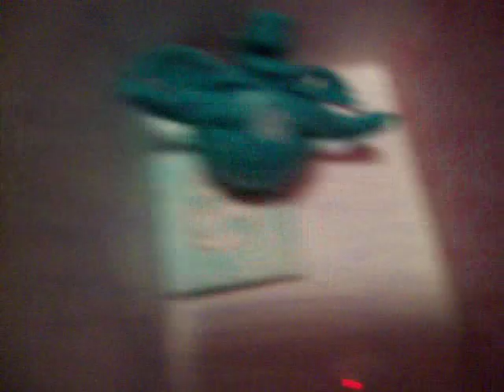my bakugan house!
see my percival? its lost!!! T.T i miss him soo much! all i know is that some random kid i dont know has him!! man!